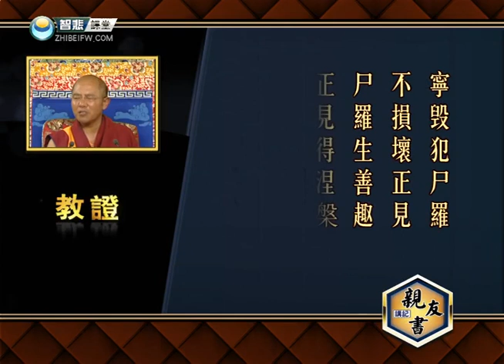索达吉堪布《亲友书讲记》第10集